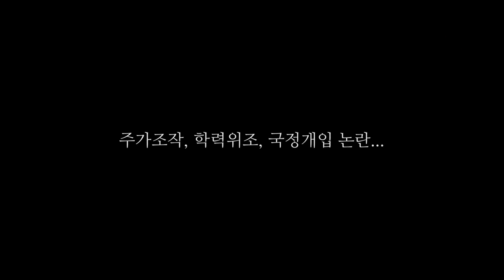진짜 개그맨! 진짜 박사!! 청정 논문!!